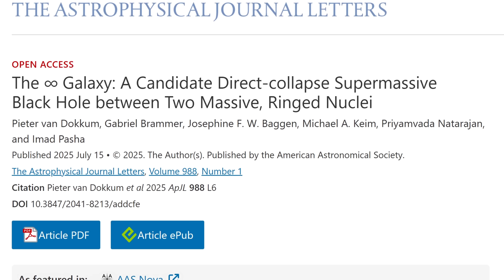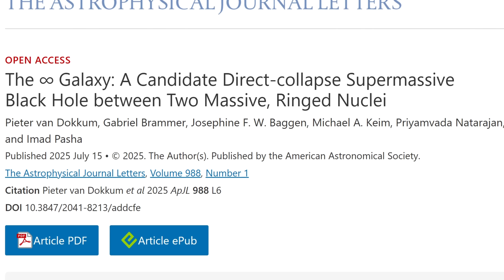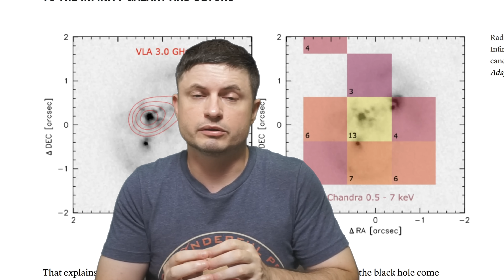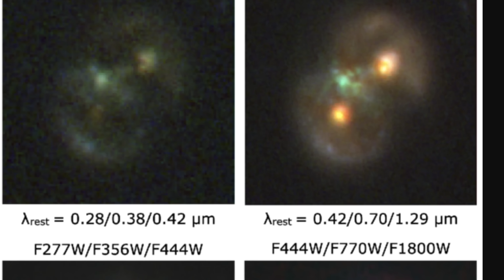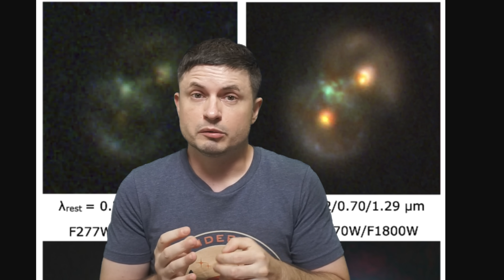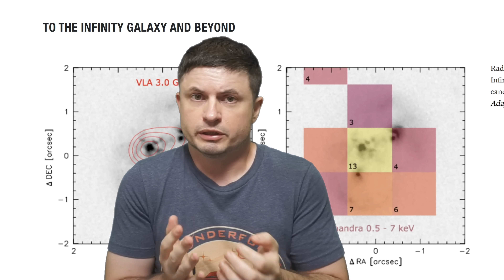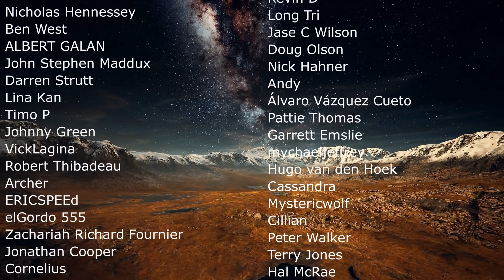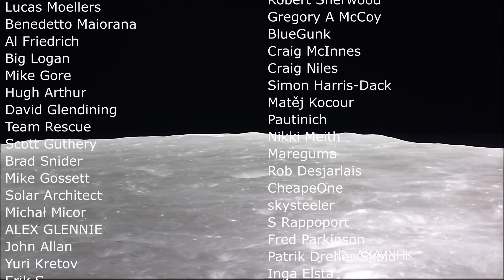Groundbreaking Discovery of the First Ever Direct Collapse Black Hole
Hello and welcome! My name is Anton and in this video, we will talk about a remarkable discovery of the first ever direct collapse black hole

0:00 Another unusual galaxy!
1:30 Supermassive black hole that shouldn't be there!
2:30 What type of galaxies is this?
3:30 Bizarre object in the middle
5:00 How did this form?
6:58 Why this is bizarre and model of SMBH formation
8:25 Direct collapse explanation
9:15 Formation history
9:50 Conclusions and why this is so important
11:10 What's next?

Credit:
Blair C. Conn, Anna Pasquali, Emanuela Pompei, Richard R. Lane, André-Nicolas Chené, Rory Smith, Geraint F. Lewis
Pieter van Dokkum et al 2025